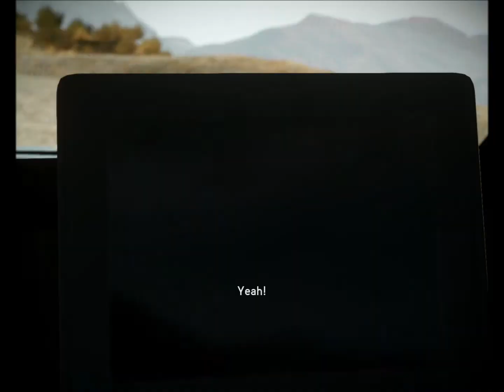Need For Speed The Run Extreme Mode Part 3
One of my favorite stages :D (Yet again, 8 hours to upload)
Don't really have that much left to say, but here the cops are joining the race again.

Panamint Valley:

Not too hard either. But the end can be difficult to catch up to the last three racers. Took two attempts sadly.

Junction Rd:

Another stupid opponent challenge. Had to use a reset here of extremely bad luck. But other than that, nothing else really happened.

Old Spanish Trail:

This is where the police is joining. The cops in extreme is honestly somewhat "over the limit". They kill themselves just to reach me. Well, that is Need for Speed logic right there. To be honest, the only thing that can be troublesome for me is the roadblock near the end. Nailed it on first attempt though anyway.

Nikki and Mila:

The first rival challenge. Must say I drove pretty horrible in this one, but I managed to keep up anyway. For a rival challenge this was very easy and I only needed one attempt.

Las Vegas Blvd:

Can be quite difficult, especially with all the cops hunting you. I find it kind of funny though that the cops are only chasing me, not anyone else. I drove quite descently here though so it didn't really matter. Nailed it on my first attempt.

Northshore Rd / Car Choice:

A very famous race, used as a pre-trailer before the game was released. And there is a very good reason for it. Just watch. Nailed it on first attempt.
The car choice was quite obvious for me, I love Lamborghini :)

SuperGamer